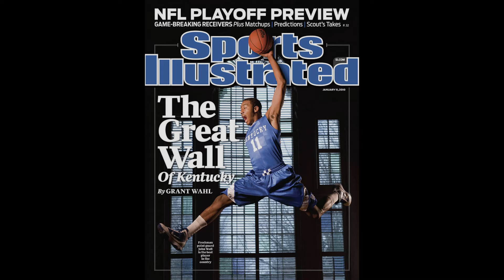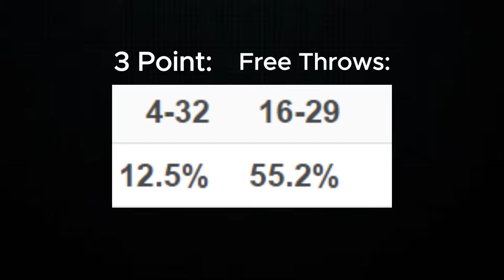The Team That Changed College Basketball FOREVER